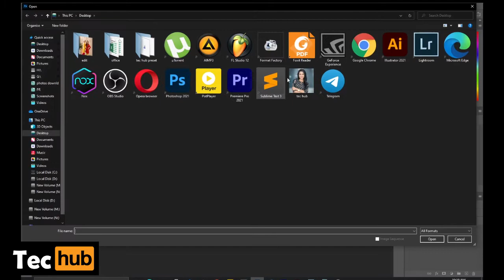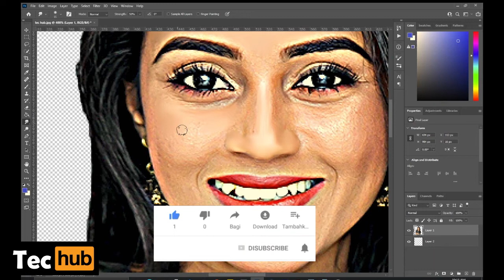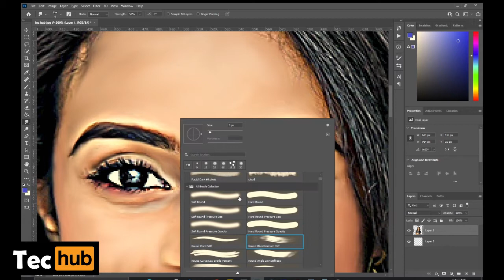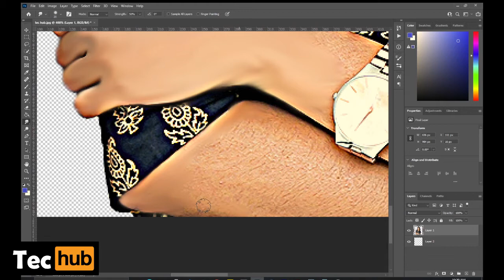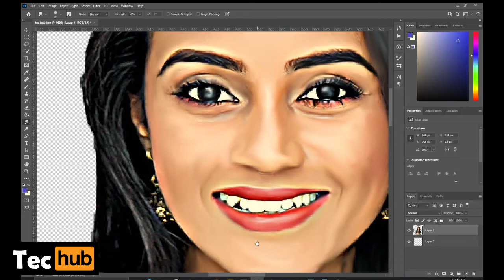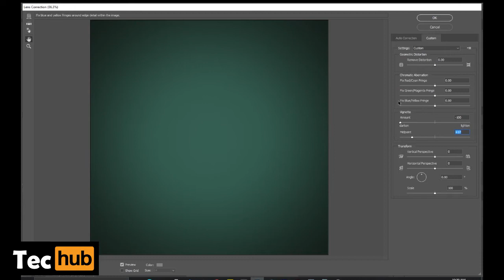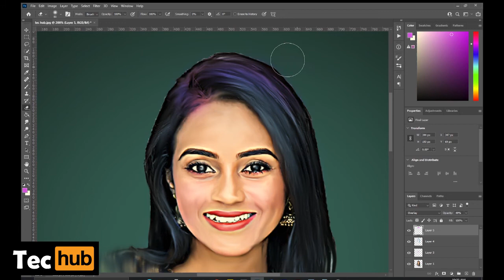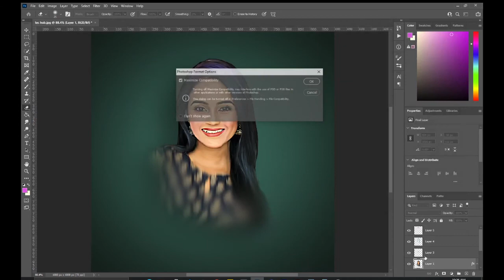Dinakshi Priyasad Actress Digital Painting In Adobe Photoshop | Smudge Painting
In this smudge painting photoshop tutorial, you'll learn how to make a paint effect easily, you will mimic the smudge painting art using a simple and easy trick.
also, you can control your final result so that it looks like it is a digital art painting. This digital painting photoshop tutorial is made using Photoshop CC 2021.

Photoshop Effect Sinhala
Camera Raw Filter
photoshop
oil painting
how to paint
oil paint
photoshop tutorial
photoshop tutorials
photoshop effects
smudge painting
smudge art
paint smudge
smudge photoshop
digital painting
sinhala youtubers
Photoshop Sinhalen

photoshop 2021